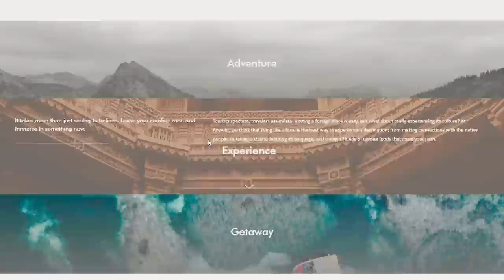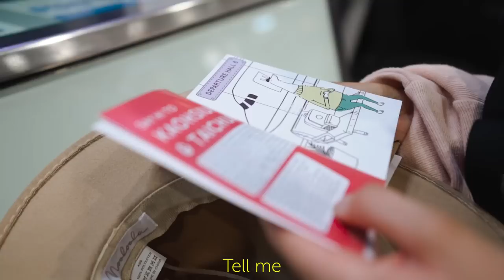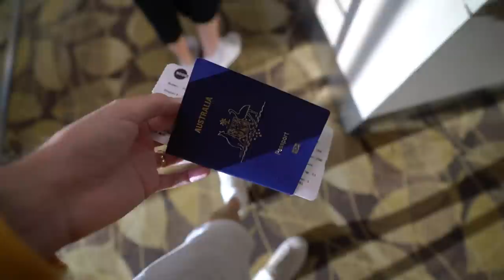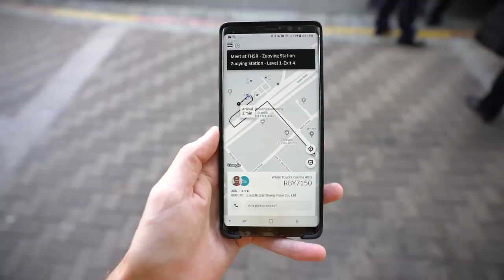Arriving at the Airport with NO IDEA Where We are FLYING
Would you arrive at the airport with an envelope in hand and no idea where you were flying??

We did just that - we booked a trip with a company called Anywhr and they perfectly curate the ultimate trip for me and Jess. We pick the style of trip we want and they plan the rest - from the country to where we stay and what we do...

...this is a fun one hope you enjoy the ride :)